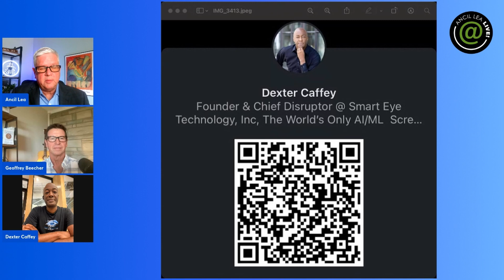FUEL Accelerator Program — Smart Eye | AI Technology For Confidentiality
Smart Eye is the global leader in Human Insight AI, technology that understands, supports and predicts human behavior in complex environments. Bridging the gap between humans and machines for a safe and sustainable future. Eye tracking is the art of capturing and measuring a person’s gaze and eye movements. By developing eye tracking technology at the cutting edge, we help people see further.  From the Fuel Accelerator series here is Smart Eye!

What is the Fuel Accelerator Program?
Fuel is a 12-week enterprise-ready accelerator that matches seed and growth-stage tech startups with key enterprise partners in order to accelerate the adoption of tangible technology solutions.
This accelerator is an in-person program focuses on operational value training, not just VC coaching.